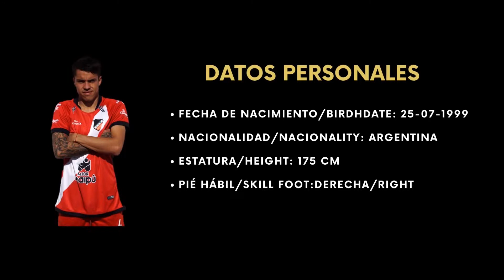Santiago Gonzalez | Extremo - Winger • 2023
Santiago Gonzalez - C. D. Maipú